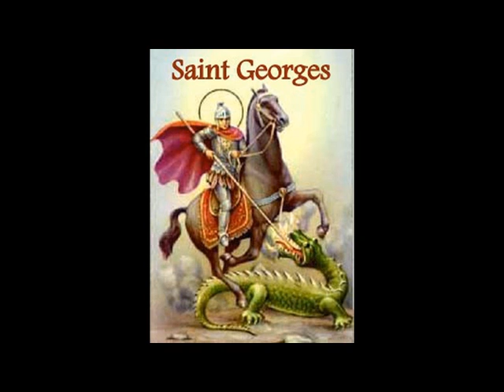RETOUR DE JESUS N°444 - 09 sur 30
Ah, quelle nouvelle ! Ce film annonce la mission glorieuse de Jésus sur la terre !
Car voici en film le volume n°4 du Divin Décret d'Amour du Seigneur Roi !
C'est l'Apocalypse : ça y est les enfants, Jésus arrive avec son armée d'anges d'amour, avec la Sainte Vierge Marie, Saint Joseph, Saint Michel et les saints Apôtres pour libérer la terre de la présence du diable et des démons ! Ecoutez vite la nouvelle dans ce film si beau pour vivre la victoire de Jésus ensemble !